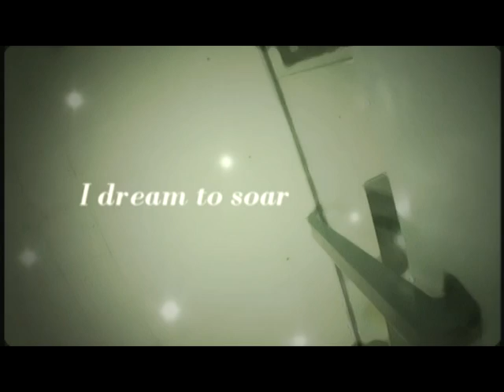Dare to Dream TVC 60s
Directed by Martin Rey Aviles
Photographed by Tamara Benitez
Client: St. Paul Learning Center
Original Music: Martin Rey Aviles